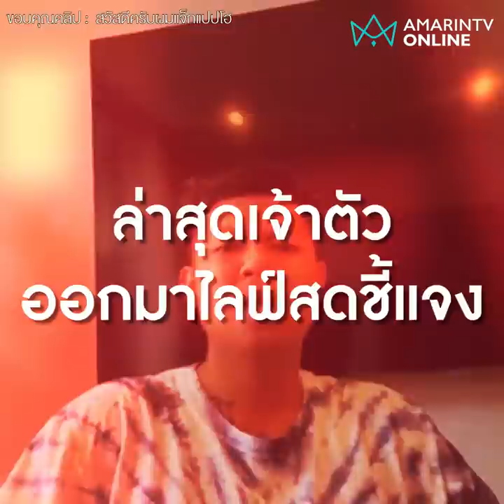ดราม่าแจ็ก แปปโฮ ถูกชาวเน็ตจวกยืนบนโต๊ะอาหารเหมาะสมไหม ? | คลิปเดียวรู้เรื่อง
กลายเป็นกระแสดราม่าเมื่อมีการแชร์คลิปแจ็ก แปปโอ ยูทูบเบอร์ชื่อดัง ใส่รองเท้าแตะเดินขึ้นบนโต๊ะอาหาร ทั้งที่มีคนนั่งทานอาหารอยู่ ก่อนโดนชาวเน็ตแซะไร้มารยาท ล่าสุดเจ้าตัวออกมาชี้แจง ที่ทำไปเพราะมีคนสั่ง